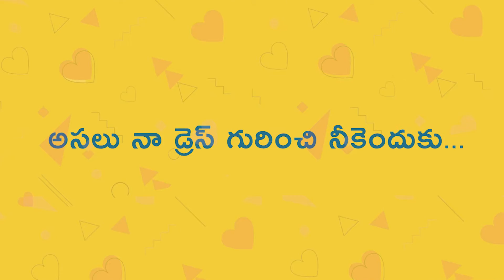Cream Biskets Webisode - 5 | Asalu Naa Dress Gurinchi Neekenduku | Romantic Microbytes | Sandeep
Directed By: Aryan sandy, Siva devarakonda, Dinesh Varma, Vinay Goud
Cast: Sandeep Kumar gajula, Ananya Nagalla, Manudeep Lakkimsetty, Harika.
Dialogue Writers: Kiran Kumar satyavolu, Vikram Yadav
Camera Team: Pixlike
Editing: Shiva Shankar
Background Score: Durga Bahadur
Dubbing : Pranathi Swamy
Production: Cinemactivity Pictures
Produced by: Crossover Entertainment, Naveen Indrasena
Conceptualized By : Hareesh naagaraj
Association With: Madhura Audio
Makeup: Mask Hari, Janardhan
Hair stylist: Raju
Location Courtesy: Pop 'O' Bob
Music Label: Madhura Audio